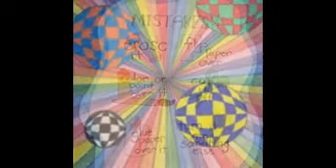Art Class Ideas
Search Results
Ideas for art classes on Pinterest | Elements Of Art, Mona ...
Explore Donna Bosworth's board "Ideas for art classes" on Pinterest, a visual bookmarking tool that helps you discover and save creative ideas.
Images for Art Class IdeasReport images

More images for Art Class Ideas
Art Teaching Ideas - General Ideas
Find free Art teaching ideas, activities and resources for your primary and secondary classroom.
‎Emotions - ‎Name Designs - ‎Feelings Flowers - ‎Making Personal Flags / Shields
Pineapples have traditionally been a sign of welcome in many homes. Many times we can see this tropical fruit in our world around us. Back in colonial times, ...
Mrs. Brown's Art Class - Hemenway Elementary
Art Class at Hemenway Elementary School. Art Lessons by Grade. Kindergarten · 1st Grade · 2nd Grade · 3rd Grade · 4th Grade · 5th Grade ...
KinderArt.com - Art Lessons by Grade, Lesson Plans by Age ...
Directory of arts education resources, including art lesson plans, reference material, forum for exchanging ideas and onlink kid's art gallery.
Art Lesson Plans - The Teacher's Guide
Art lesson plans, drawing lesson plans, painting lesson plans, and sculpture lesson plans. ... A great lesson submitted by Leon Ruder - Artist and Teacher, St. Ignance area schools, St. Ignance , Michigan , USA . icon Sketchbook Ideas (K-8).
Teachers of Elementary School Art Ideas - Instructables
As an elementary school art teacher I'm always looking for new ideas for my students. ... Creating an Adopt-A-Classroom Account To Get Free $$ for Classroom ...
How to Plan ART LESSONS - Goshen College
Jump to subject ideas - 5b. PREPARATION for topic and subject matter used. Nearly every art project includes subject matter. If the composition is to be ...
10 Crazy-Cool Classroom Art Projects for Kids | TakePart
Sep 25, 2013 - Art is an important learning tool in any classroom. Students who create pictures, sculptures, and crafts not only experience the satisfaction of ...
Learn Fine Art Painting‎
Online Teaching MethodFoundation CourseAdmission - Enrol Today
Diploma In Fine Arts‎
Enroll In Fine Arts Diploma Program Of RMST University By Ifaa Consult